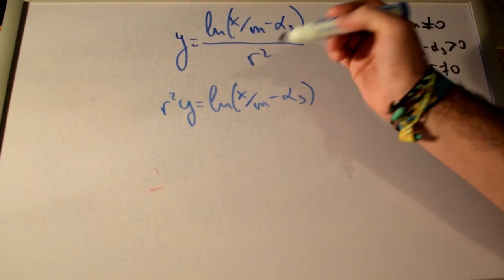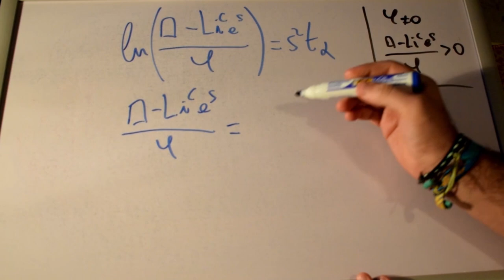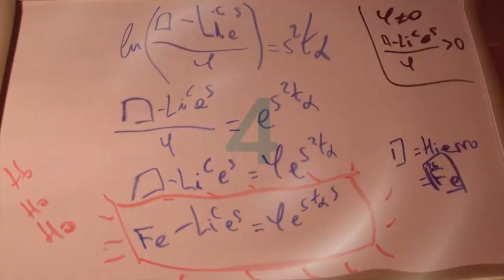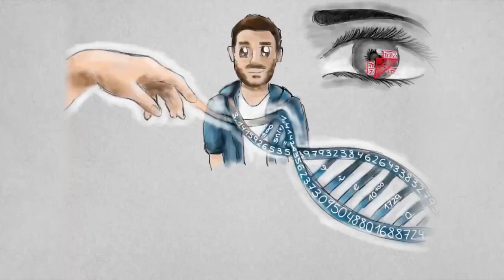5 FORMAS DE PASAR UNA NAVIDAD MATEMÁTICA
Ya está bien de mensajes navideños típicos... A partir de ahora puedes celebrar la Navidad de forma original y exacta, con Matemáticas. Aquí tienes 5 formas de pasar unas buenas φ-estas.

Vídeo dedicado a:
María, por su animación artesana del ending.

Edición: Ike Leal
Imagotipo: Carlos Pazos (MolaSaber)
Intro: Fractfinder
Ending: María (@drawsbymary)